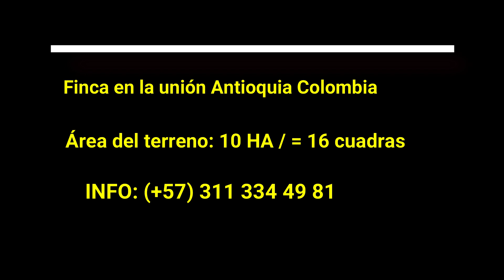Finca en venta la unión Antioquia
Código: 525662
inca en venta en la unión Antioquia

con un área aproximada de 10 hectáreas o 16 cuadras .a cuerpo cierto. con casa sencilla.
la finca tiene nacimiento de agua propia, y quebrada en el lindero.
topografía inclinada pero tractorable.
ideal para desarrollo agrícola o casa de descanso.
a 15 minutos del casco urbano.
carretera destapada.
se recomienda para el ingreso a la finca carro 4x4
VAL